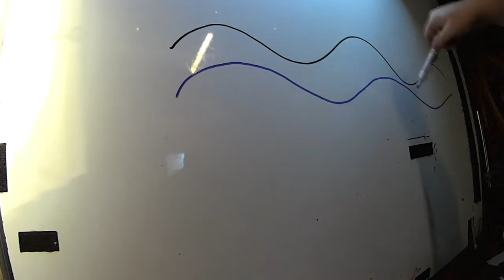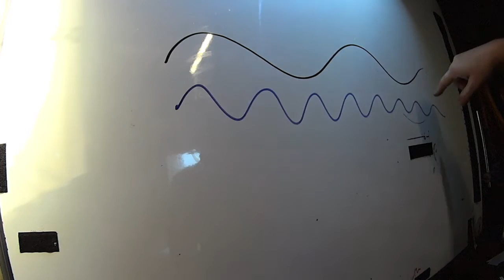Tuning advice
This short(er) video is a response to a YT sub's request to explain the 'relative tuning' process I regularly use in my set ups to arrive at a quick tuning (prior to nut or fret work). They pointed out that it can look like black magic if you don't know what's happening (pinging harmonics etc) so in this video I explain what I'm doing and why.

I also talk about about tuning stability generally and how good your ear really is in detecting when two notes are in tune with each other.